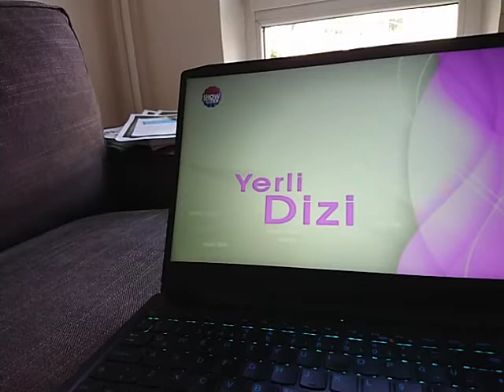SHOW MAX - Akıllı İşaretler Jeneriği - 7 Yaş ve Üzeri (23 Nisan 2006 - ?)